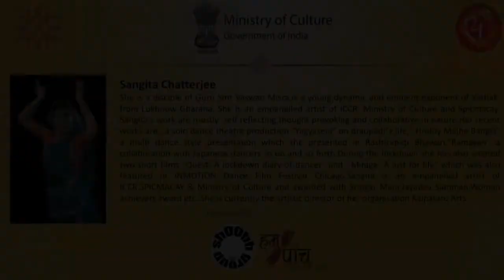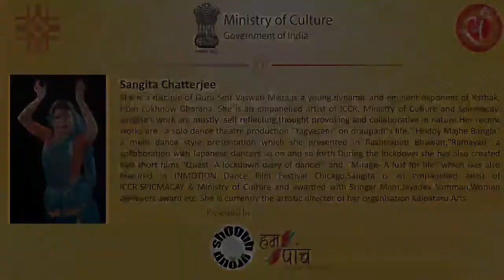Sangita Chatterjee - Kathak Performance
shOObh Group Welfare Society is a non-profit community based organization working in the field of community-service and action, education, health, personal growth and improvement, social welfare and self-help for the disadvantaged. Our programs are designed to educate people on human welfare issues. In all of shOObh Group projects different art forms are used to convey the message. shOObh Group is working on different social issues. All Donations to shOObh Group Welfare Society are 50% Tax Exempted under section 80G of IT Act, 1961. The United Nations Economic and Social Council (ECOSOC) has granted Special Consultative Status to shOObh.
Video credits - Sidhatri Guaba, Bhavya Pandey
shOObh Group Welfare Society
10, CSC, Pocket-E, Mayur Vihar-2, Delhi-110091, India